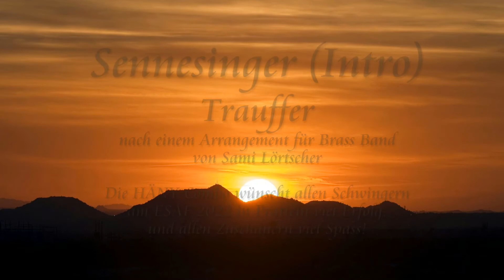Sennesinger - Trauffer . HÄNY-Combo Version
Diesmal musste es schnell gehen. Schon lange hätte ich gerne etwas gespielt als Beitrag zum unmittelbar bevorstehenden ESAF 2022 in Pratteln (Eidgenössisches Schwing- und Älplerfest). Allerdings fehlte mir die zündende Idee bis letzte Woche. Am Montag kam dann plötzlich die Erleuchtung und ich wusste, es muss 'Sennesinger' von Trauffer sein. Das Vorhaben war ehrgeizig, aber neben Arbeit und anderen Verpflichtungen habe ich es gerade noch so geschafft. Leider hat es jedoch nur gerade fürs Intro gereicht, der Hauptteil lag dann wirklich nicht mehr drin, nicht zuletzt weil der erste Trompeter einfach so vom Set gelaufen ist. ;-) Was solls, ich wünsche Euch trotzdem viel Spass mit der Kurzversion von Trauffers Meisterstück.